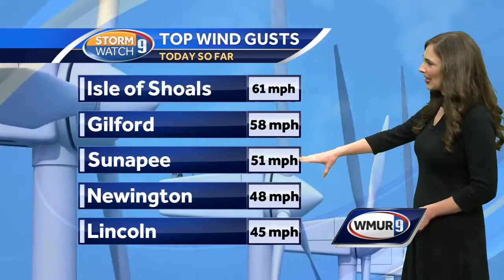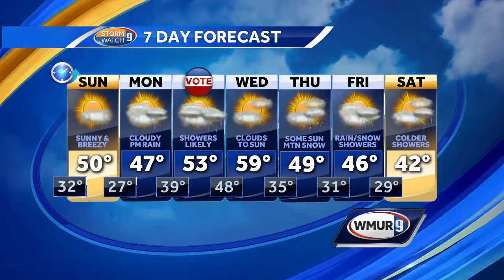Watch: Strong winds through Saturday Night, brighter Sunday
Strong winds through Saturday night, brighter Sunday - Hayley LaPoint